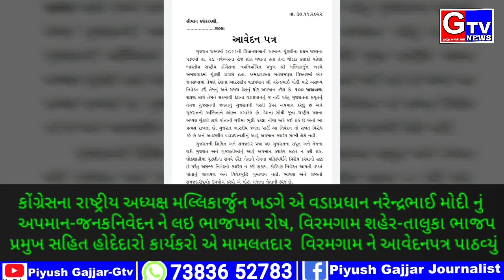કોંગ્રેસના રાષ્ટ્રીય અધ્યક્ષ મલ્લિકાર્જુન ખડગેએ PM નરેન્દ્રભાઈ મોદી પર કરેલ નિવેદનને લઇ વિરમગામ ભાજપ